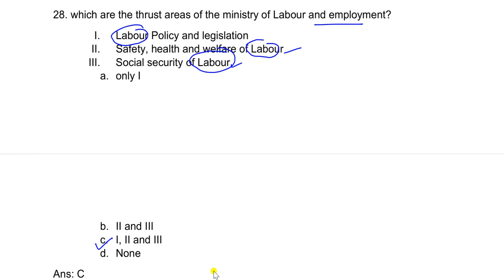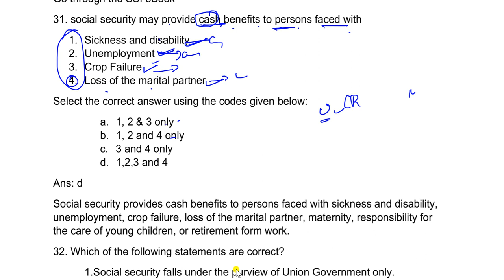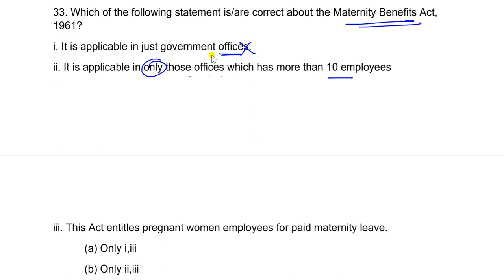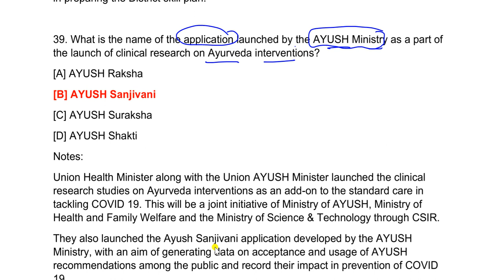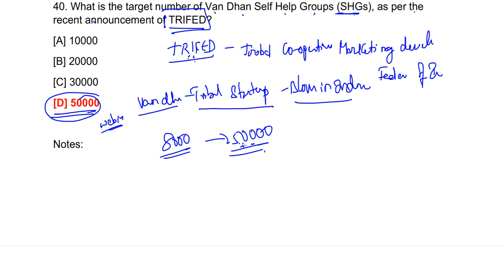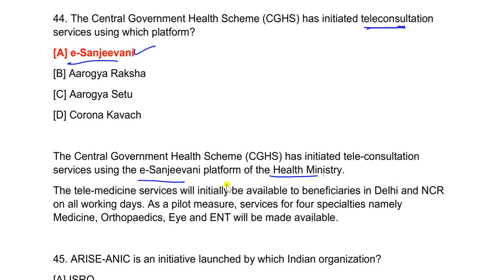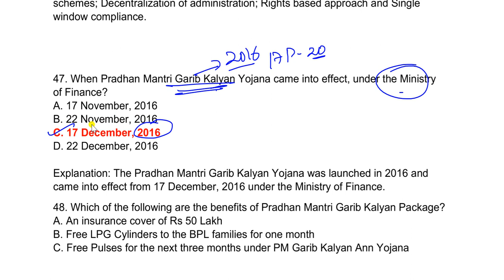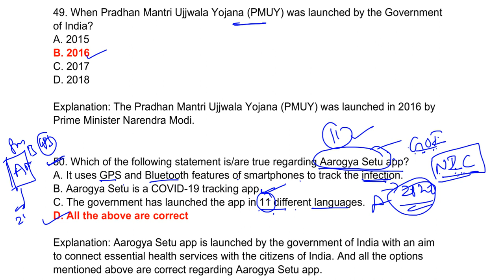12.MCQ on Social Security, Labour Laws, Industrial Relations || Series 12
Hello Viewers,
In this session I discussed MCQ’s on Labour Laws, Industrial Relations, and Social Security .

For Old All-important Labour Laws:
Labor Laws in Telugu (Industrial Relation) - YouTube

For Social Security:
Introduction to Social Security for UPSC EPFO - Lecture 1 in Telugu - YouTube

By
SankalpStudySuccess